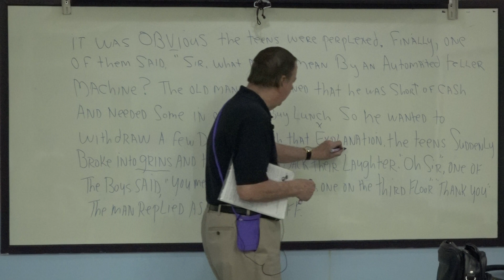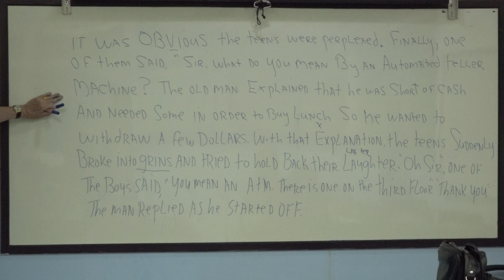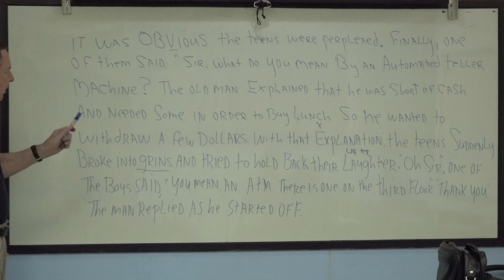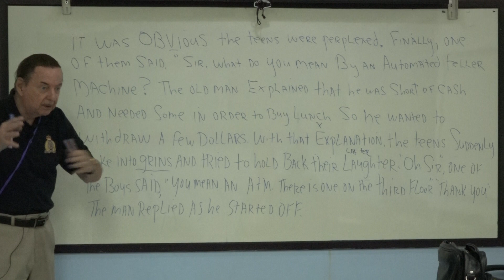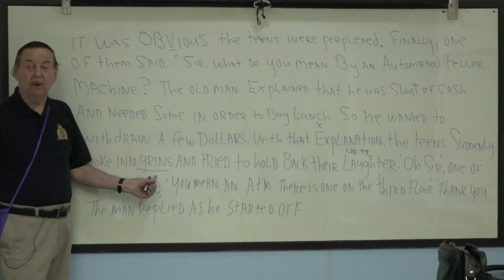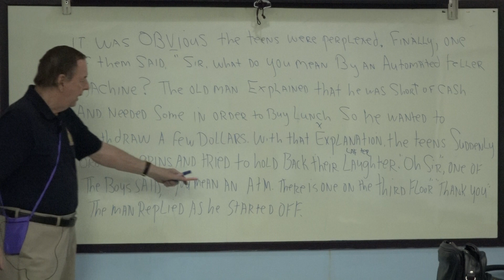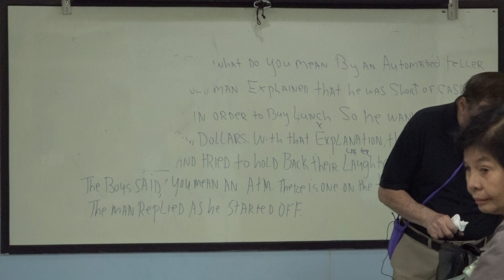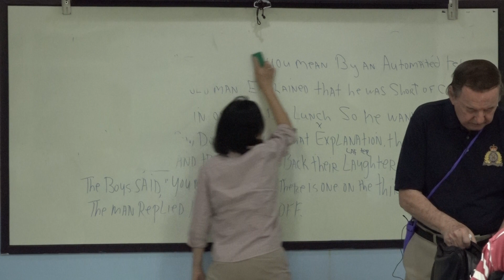Learn English เรียนภาษาอังกฤษ : suraphet 5488: Teacher James, USA. James 19 October 2018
Mon.-Fri. Morning English Class : 19 October 2018
ภาษาอังกฤษ รอบเช้า 19 ต.ค. 2561